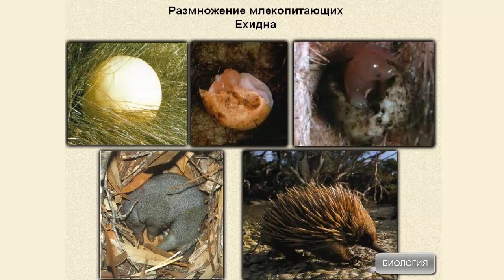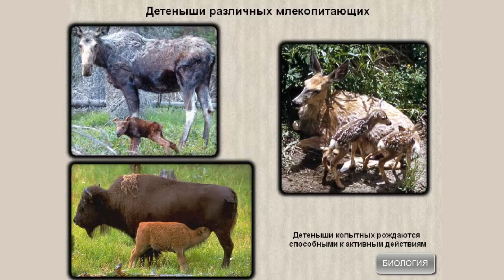Размножение млекопитающих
Размножение млекопитающих. Биология 7 класс